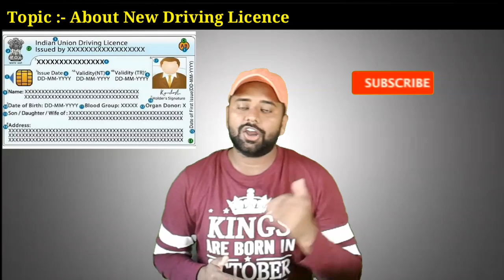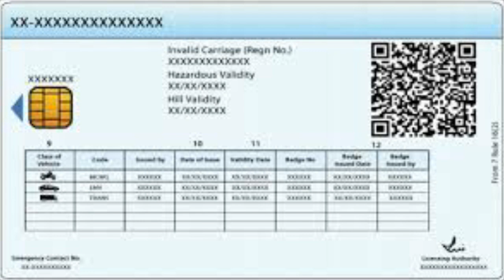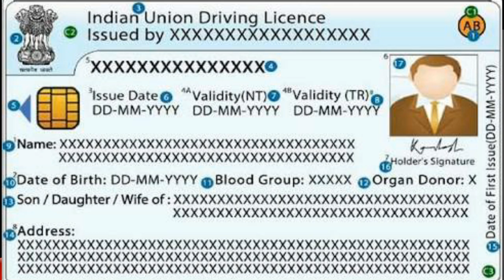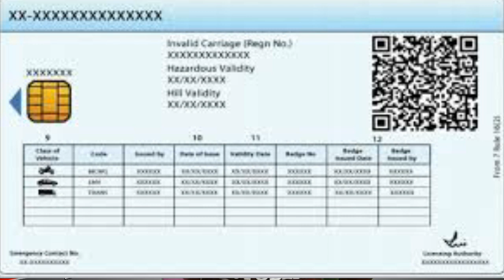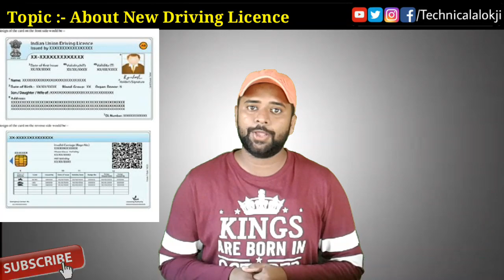जानो नए ड्राइविंग लाइसेंस क्या खासियत है | New Driving Licence Features and it's functions in HINDI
Hello friends
In this particular video I am going to tell you about जानो नए ड्राइविंग लाइसेंस क्या खासियत है | New Driving Licence Features and it's functions in HINDI Explained by Technical Alokji in hindi language
■ New driving licence cards to feature :》
● Driving Licence.
● Highway Ministry.
● Indian Government.
● Near Field Communication.
● QR Code.
● Road Transport.
● Vehicle Registration.
Queries Solved :-
1) Is New driving license valid throughout India ?
2) Do you still need paper part of driving Licence ?
3) What is smart driving Licence ?
4) How can I check my driving Licence online ?
5) How can I get my smart card DL in UP ?
6) How can I convert my driving Licence book to smart card ?
7) What is the fees for driving Licence ?
8) New Driving Licence Online Apply Process in hindi ?
9) New Driving Licence kaise banta hai ?